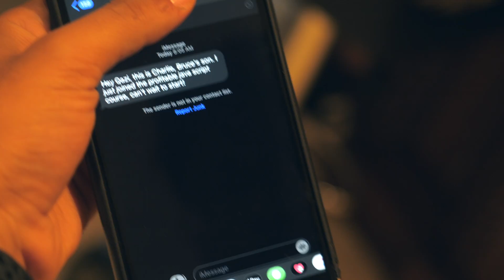Preparing for the Biggest REACT JS Challenge in the WORLD